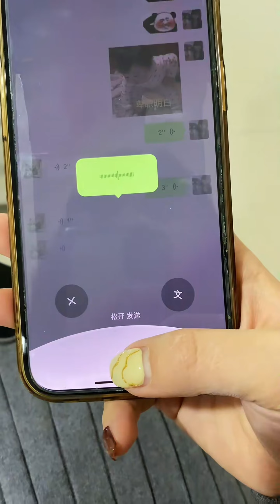给狗子打造温馨的小窝，本想用道具整蛊它们，没想到都很聪明没一个上当【钱袋爱吃肉】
大家好！
这里是【钱袋爱吃肉】唯一正版YouTube官方频道
家有五只阿拉斯加，钱袋是领养的！
分享养狗知识，陪伴狗狗长大❤️
这是属于狗狗的频道🐶
这里可以带你体验云撸狗，喜欢狗狗的这里看过来。